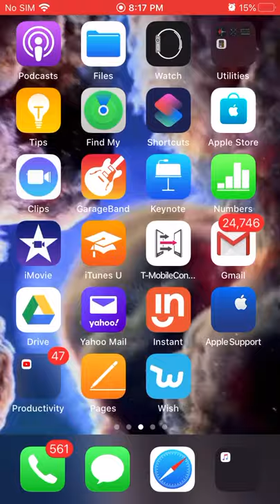Arsenal (mic not working)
This video is my first so pls don’t hate but just watch if ya want